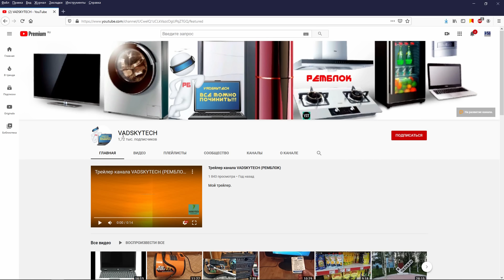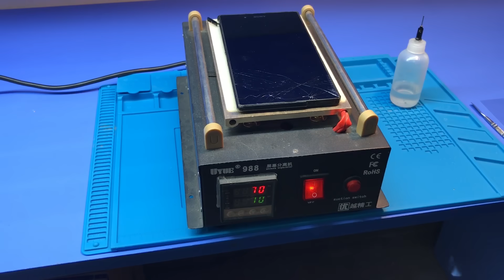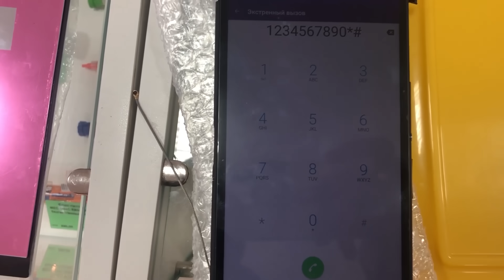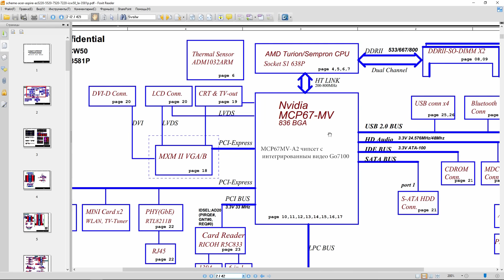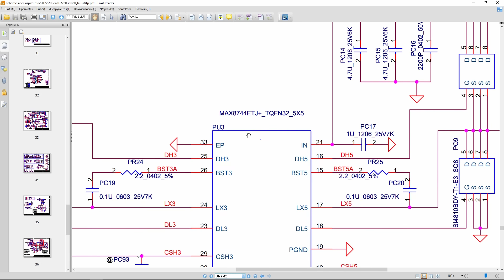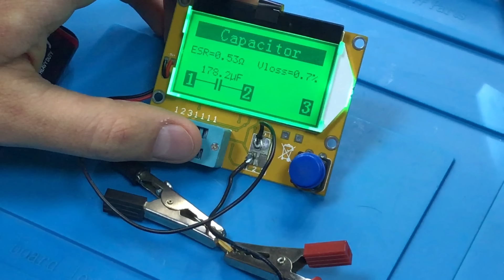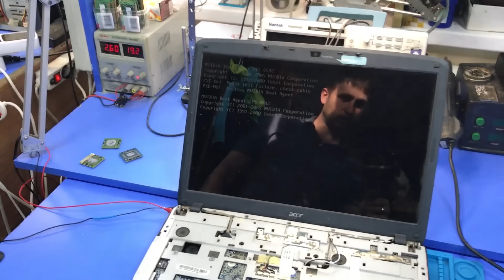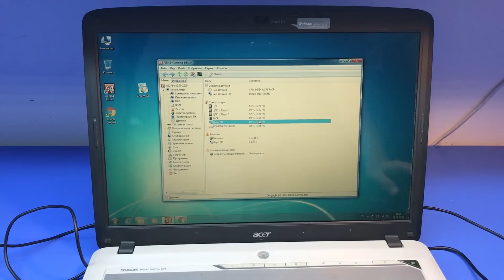НОСТАЛЬГИЧЕСКИЙ РЕМОНТ: ДИНОЗАВР ОТ ACER 7520G | СМАРТФОН-ЛОПАТА SONY C6833. СКОЛЬКО ЗА РЕМОНТ?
Сегодня предлагаю вернуться в прошлое, когда ноутбуки 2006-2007 года были актуальны. 🔥
Сегодня у меня на ремонте 2 аппарата, которые мне привезли прямиком из Москвы.
Это смартфон-лопата от компании SONY и древний динозавр от компании ACER. 🦎
В этом ролике вы не только увидите кропотливый ремонт этих аппаратов, но и мою первую материнскую плату, которую я паял на паяльной станции.
И будет ли вам интересна допайка слота под сим в нетбуке?
Все это в одном видео!)

ПОДДЕРЖАТЬ АВТОРА:
Карта СБЕРБАНК:
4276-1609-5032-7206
ФИРСОВ В.В.